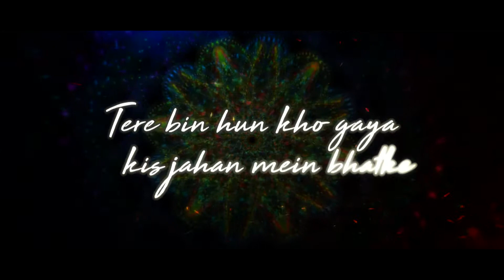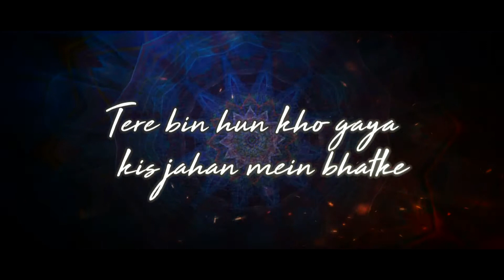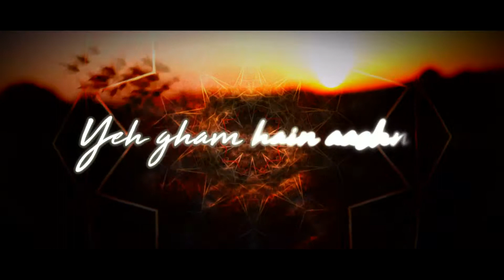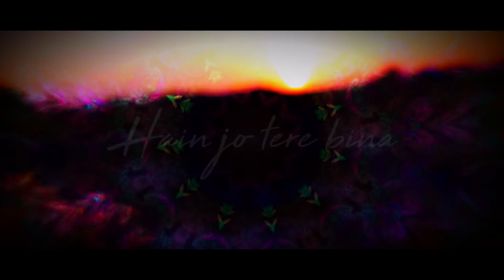SIFAR - SAWERA - Lyrics Music Video #04 - Edited By: Taner Uretener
Edited By: Taner Üretener